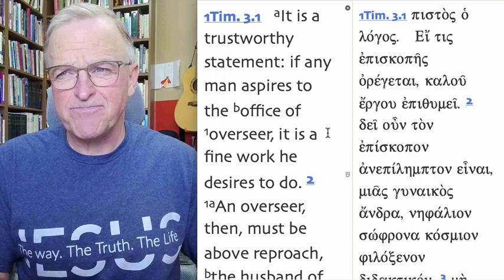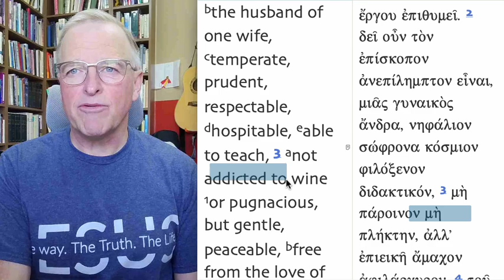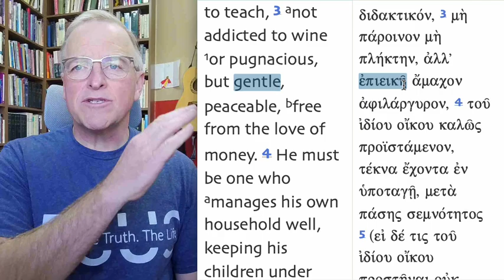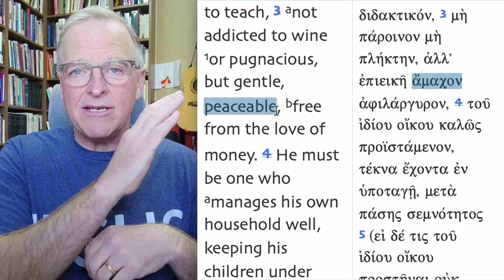Getting Along #69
Pastors can affect how well churches get along.